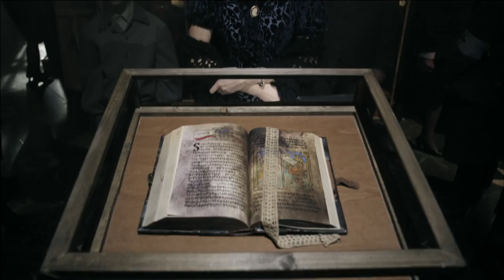Special Dispatch • trailer (by eic)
In oktober 1941 is de Russische bevolking ervan overtuigd dat de oorlog met Duitsland niet langer dan een paar maanden meer zal duren. Desondanks brengen de Russische autoriteiten belangrijke nationale bezittingen zoals fabrieken en historische kostbaarheden in veiligheid. Ook een museum gehuisvest in een klooster in een klein dorp wordt volledig ontruimd. Er bevindt zich echter een speciaal stuk in het museum dat tegen elke prijs beschermd moet blijven: de Teutoonse bijbel. Maar ook de Duitsers hebben interesse in deze bijbel. Asya, de dochter van de museumbeheerder, krijgt de opdracht om de bijbel veilig af te leveren voor de expositie ter ere van de verjaardag van de oktoberrevolutie. Maar de tocht is lang en gevaarlijk. Ze krijgt onverwacht hulp van een ontsnapte gevangene. Ze wantrouwt het wel, maar zonder hem heeft ze weinig kans om te overleven. Niet alleen het kunstwerk loopt gevaar maar ook de levens van alle betrokkenen die ingezet worden om deze taak te volbrengen.

Verkrijgbaar in Blu-ray & DVD formaat in de Benelux.
Eveneens beschikbaar voor VOD.